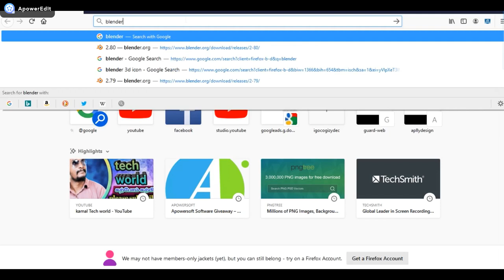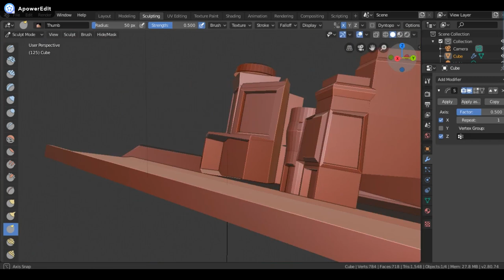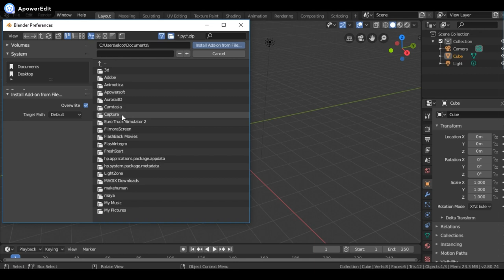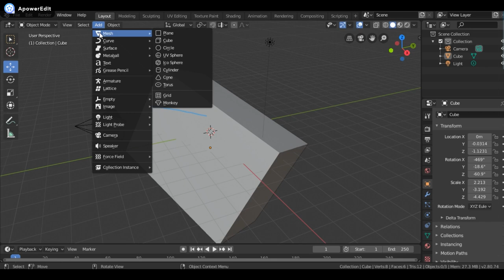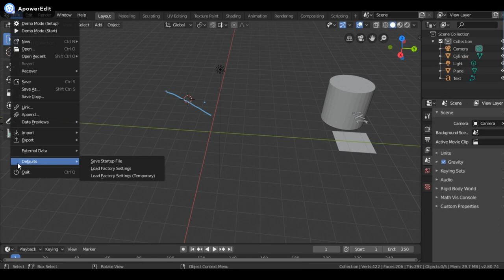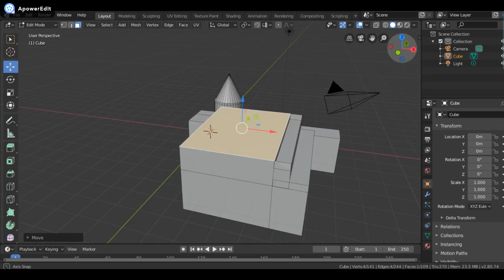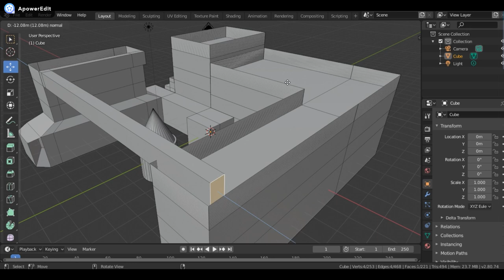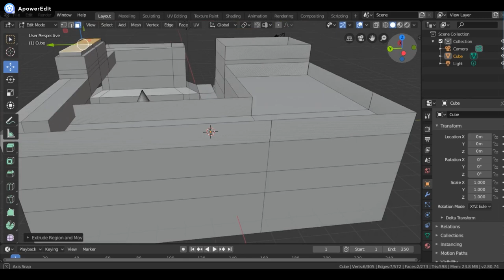நீங்களும் 3D அனிமேஷன் உருவாக்கலாம் blender basic tutorial tamil அனிமேஷன் டுடோரியல் தமிழில்